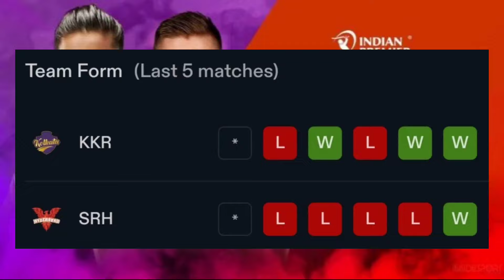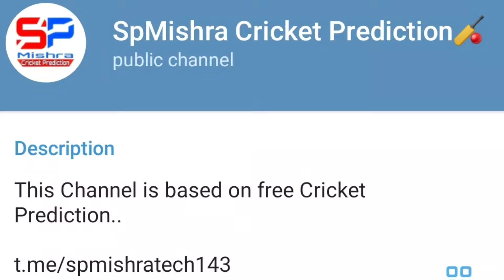KKR vs SRH IPL 2024 3rd Match Prediction | Kolkata Knight Riders vs Sunrisers Hyderabad Playing 11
Hello everyone, welcome to our channel spmishratech.. In today's video we have covered this topic about KKR vs SRH IPL 2024 3rd Match Prediction | Kolkata Knight Riders vs Sunrisers Hyderabad | Analysis | Playing 11 | 23rd March..
IN THIS VIDEO
1. KKR vs SRH Match Prediction
2. Kolkata Knight Riders vs Sunrisers Hyderabad
3. SRH vs KKR main se kon jitega
4. aaj ka match kaun jitega
5. aaj ka ipl match
6. Kolkata Knight Riders vs Sunrisers Hyderabad match prediction
7. Sunrisers Hyderabad vs Kolkata Knight Riders match prediction
8. KKR vs SRH Kaun Jitega
9. SRH vs KKR kaun Jitega
10. KKR SRH aaj ka match
11. SRH KKR aaj ka match
12. Match prediction today
13. Today ipl match prediction
14. Kolkata vs Hyderabad mein kaun jitega
15. Hyderabad vs Kolkata main kaun jitega
16. KKR vs SRH me kon jitega
17. Sunrisers Hyderabad vs Kolkata Knight Riders
18. Sunrisers Hyderabad vs Kolkata Knight Riders
19. Today Match Prediction
20. 23rd March ka Match
21. IPL 2024 23rd March
22. IPL 2024 3rd Match
23. KKR vs SRH Highlights
24. SRH vs KKR Highlights
25. IPL 3rd Match Highlights
26. Kolkata Knight Riders vs Sunrisers Hyderabad highlights
27. Sunrisers Hyderabad vs Kolkata Knight Riders Highlights
28. KKR vs SRH 3rd Match Preview
29. SRH vs KKR Match Preview
30. Kolkata Knight Riders vs Sunrisers Hyderabad Match Preview
31. Sunrisers Hyderabad vs Kolkata Knight Riders Match Preview
32. KKR vs SRH 3rd Match Playing 11
33. SRH vs KKR 3rd Match Playing 11
34. Kolkata Knight Riders vs Sunrisers Hyderabad Playing 11
35. Sunrisers Hyderabad vs Kolkata Knight Riders Playing 11
aaj ka ipl match kaun jeetega
kkr vs srh ipl match kaun jeetega
ipl kkr vs srh match prediction
srh vs kkr match prediction
ipl 3rd match prediction
kkr vs srh match highlights
srh vs kkr playing 11
Related Searches-;
kkr vs srh ipl 3rd match prediction
srh vs kkr ipl 3rd match Prediction
ipl
ipl 2024
2024 ipl
ipl 2024 second match
ipl third match 2024
2024 ipl third match
ipl t20 prediction
ipl 2024 win prediction
ipl 2024 today match prediction
ipl 2024 today prediction
cricket prediction
3rd match prediction ipl 2024
today ipl match prediction
indian premier league 2024 match prediction
Kolkata Knight Riders vs Sunrisers Hyderabad dream11 prediction today match,
Sunrisers Hyderabad vs Kolkata Knight Riders dream11 team today match,
Kolkata Knight Riders vs Sunrisers Hyderabad dream11 team prediction today match
ipl 2024 prediction today
ipl 2024 prediction today match
indian premier league 2024
ipl league 2024 predictions
indian premier league prediction 2024
indian premier league match prediction
indian premier league 2024 predictions
indian premier league today match prediction
indian premier league 2024 today match prediction
KKR vs SRH t20 3rd,
KKR vs SRH,
KKR vs SRH t20 playing 11,
KKR vs SRH dream11 team prediction,
KKR vs SRH 3rd T20 2023 today
KKR vs SRH 3rd  T20 Dream11 Team
KKR vs SRH 3rd T20 Match Prediction
SRH Vs KKR dream11 team,
SRH Vs KKR dream11 team prediction,
SRH Vs KKR 3rd t20 today's match,
SRH Vs KKR today's match,
SRH Vs KKR playing 11 today matches,
SRH Vs KKR dream11 today match,
SRH Vs KKR dream11 prediction today match,
SRH Vs KKR toss Prediction
SRH Vs KKR dream11 team prediction today match
KKR vs SRH Dream11 match prediction
KKR vs SRH T20 series
KKR vs SRH Dream11 fantasy cricket
KKR vs SRH Dream11 news
IPL2024 T20 live match
KKR vs SRH Dream11 contest analysis
KKR vs SRH T20 league match 3RD
indian premier league today prediction
today indian premier league prediction
HBL indian premier league 2024
indian premier league 2024 winner prediction
indian premier league 2024 schedule
indian premier league 2024 schedule and time
ipl 2024 jackpot match
ipl 2024 winner prediction
kkr
srh
srh playing 11
srh playing 11 2024
kkr vs srh playing 11
kolkata playing 11
hyderabad playing 11
kkr vs srh comparison 2024
srh vs kkr comparison 2024